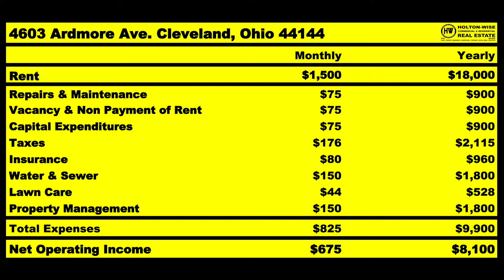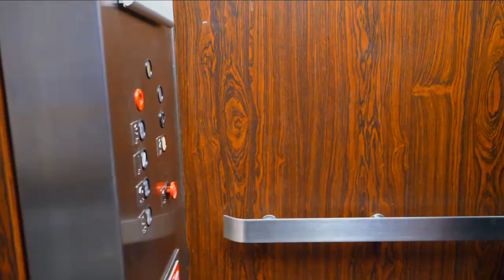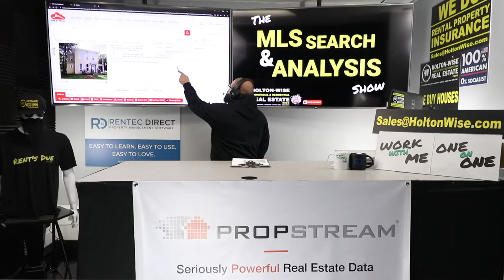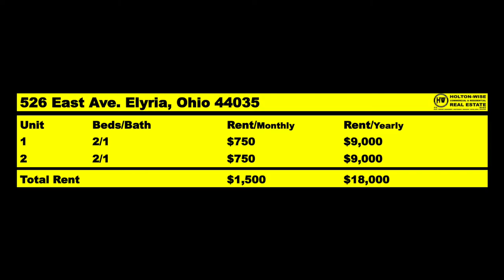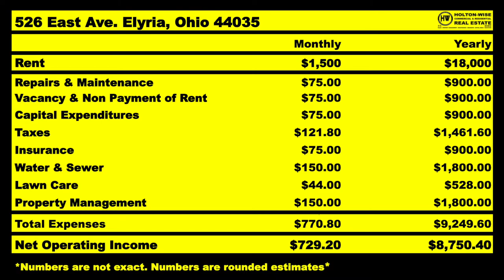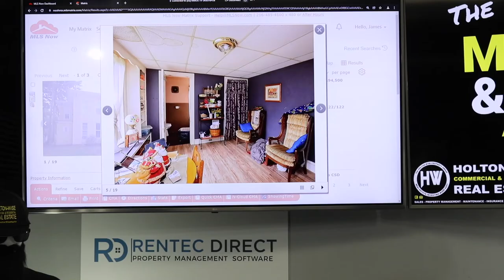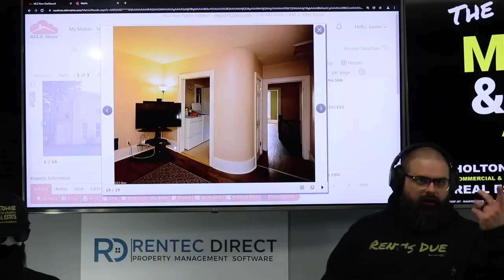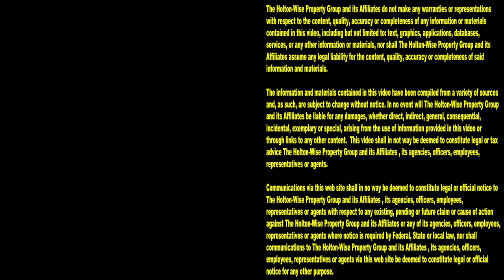YES!!! Sacramento Real Estate Investing with only $20k!!! | MLS Search & Analysis 1,413 - 526 East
If you live in Sacramento, California and want to learn how to start investing in real estate, you're going to want to pay attention to the 1,413th episode of The MLS Search & Analysis Show. During the show real estate investing expert James Wise is helping a new investor from Sacramento start an out of state real estate investing business with only $20,000.

📺 HELPFUL RESOURCES
Holton-Wise FAQ